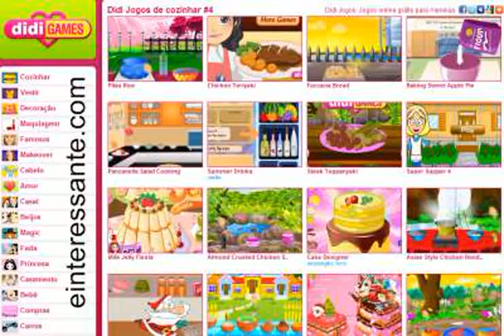jogos para cozinhar pizzas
Jogo Gratis Agora jogos para cozinhar pizzas